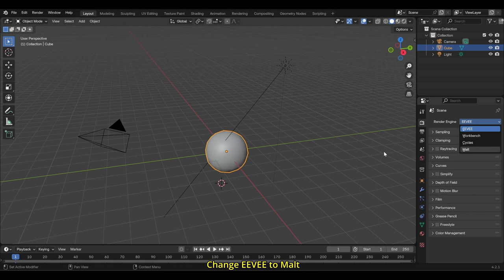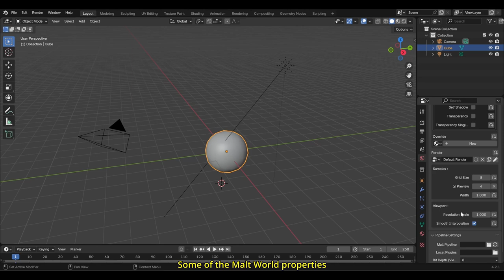BEER/Malt Render Engine: Uninstall, Install/reinstall